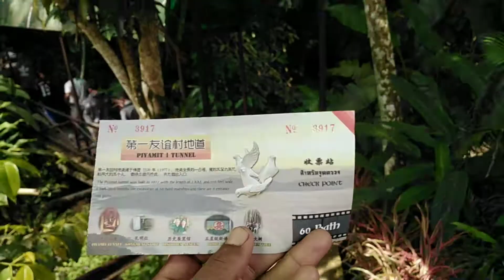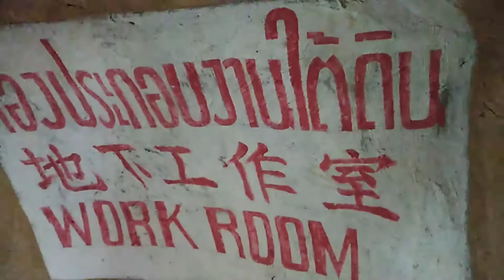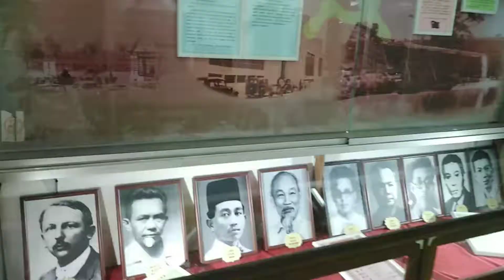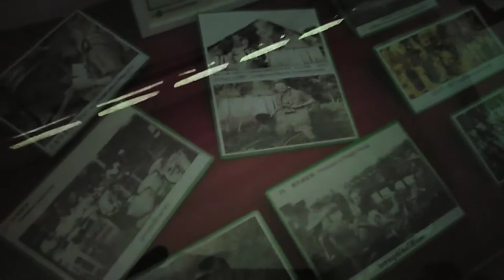Scout​ ​Nabavee​ in​ betong​ ep.2 2019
ดินแดนนี้​มีตำนาน